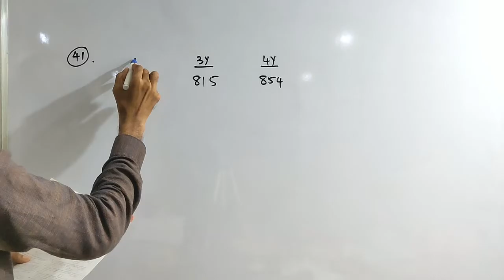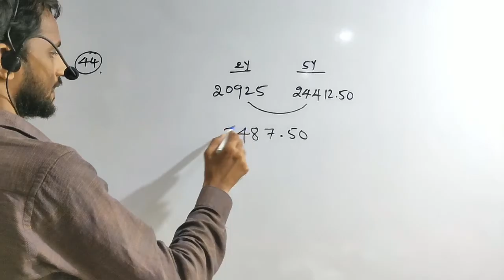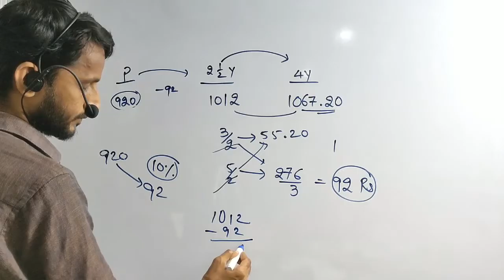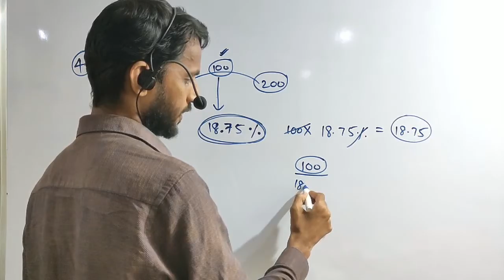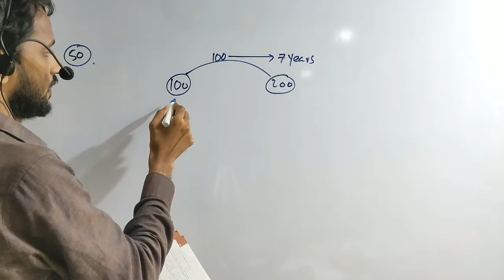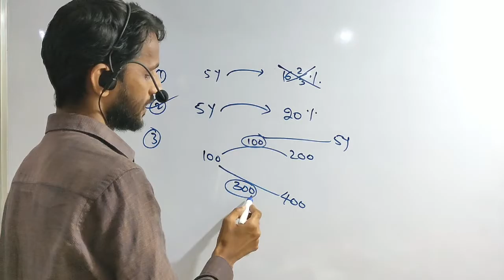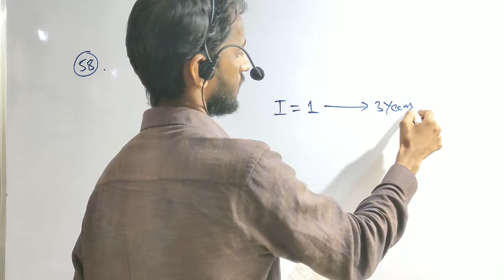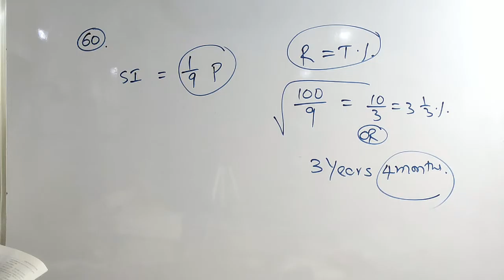RS AGGARWAL NEW SIMPLE INTEREST